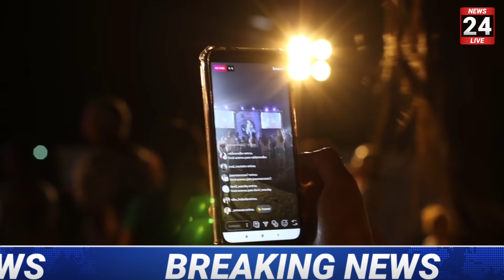02 मई 2021, aaj ka sone ka bhav | Gold rate today | Gold Price Today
02 मई 2021, aaj ka sone ka bhav | Gold rate today | Gold Price Today | Sone ka bhav, Aaj ka bhav

Search key:

1. Aaj ka sone ka bhav
2. sone ka bhav Aaj ka
3. India Gold Rates
4. Today gold price
5. Today gold rate
6. gold price today
7. gold rate today
8. Delhi mandi bhav
9. up mandi bhav
10. what is the price of gold today ?
11. what is the rate of gold today ?
12.  what is the price of gold silver today ?
13. gold silver rate in India
14. petrol diesel price
15. gold silver rate
16. silver coin price
17. 22 and 24 carat gold rate
18. 22 and 24 carat gold bhav
19. aaj sone or Chandi ka bhav
20. gold news in Hindi
21. sona kab sasta hoga 2021
22. holi tak kya hoga sone ka bhav
23. news in Hindi
24. Aaj ka rate Silver
25. chandi ka bhav
26. 10 gram aaj ka sone ka bhav kitna hai
27. aaj 1 tola sone ka bhav kya hai
28. 1 tola gold price
29. 1 tole sone ka rate
30. 1 tole chandi ka rate

02 may 2021, aaj ka sone ka bhav | Gold rate today | Gold Price Today | Sone ka bhav, Aaj ka bhav